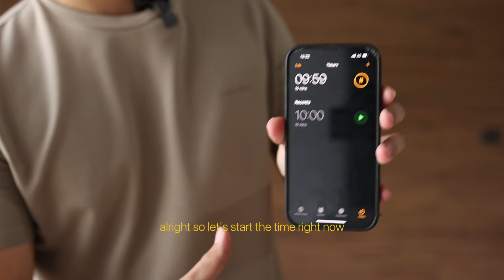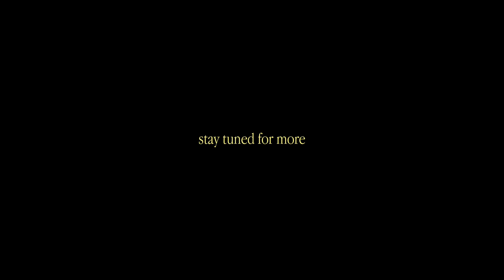EP 2/10 - Being the Dumbest Person in the Room - HONEST CONVERSATIONS WITH SEAN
This is part 2 of a 10-part series called Honest Conversations with Sean, where I discuss my goals, thoughts, issues, and feelings about being a 23-year-old freelance photographer and content creator.

My goal for this series is to tell other creators out there that they are not alone and more importantly to document myself on this creative journey so I can look back on further down the line.

Hope you get some value out of this, I sure did with filming and reflecting on my own thoughts in this video.